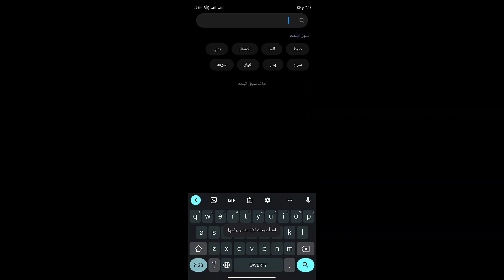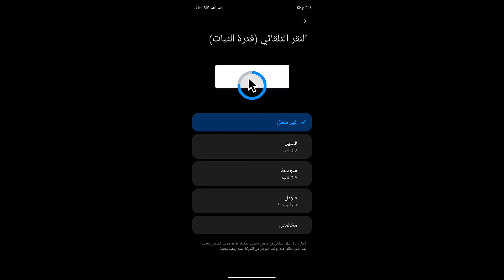free fire only red number in lone wolf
free fire,lone wolf,red number,free fire only red number in lone wolf,free fire only red number,only red number in lone wolf

🖐️ Tags Ignore 🖐️